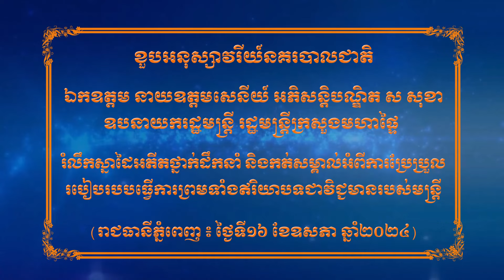ឯ.ឧ ស សុខា រម្លឹកស្នាដៃអតីតថ្នាក់ដឹកនាំ និងកត់សម្គាល់អំពីការប្រែប្រួលរបៀបរបបធ្វើការរបស់មន្រ្តី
រាជធានីភ្នំពេញ ៖ អបអរអបអរសាទរខួបអនុស្សាវរីយ៍លើកទី៧៩ ថ្ងៃកំណើតនគរបាលជាតិកម្ពុជា ១៩ ឧសភា ១៩៤៥-១៦ ឧសភា ២០២៤!
ក្នុងពិធីដែលប្រារព្ធឡើងយ៉ាងមហោឡារិក នៅទីស្ដីការក្រសួងមហាផ្ទៃ នាព្រឹកថ្ងៃទី១៦ ខែឧសភា ឆ្នាំ២០២៤ នេះ ឯកឧត្តម នាយឧត្តមសេនីយ៍ អភិសន្តិបណ្ឌិត ស សុខា ឧបនាយករដ្ឋមន្រ្តី រដ្ឋមន្រ្តីក្រសួងមហាផ្ទៃ តំណាងដ៏ខ្ពង់ខ្ពស់ សម្ដេចមហាបវរធិបតី ហ៊ុន ម៉ាណែត នាយករដ្ឋមន្រ្តី នៃកម្ពុជា បានថ្លែងរម្លឹកដល់គុណូបការៈបុព្វបុរស រៀមច្បង យុទ្ធជន យុទ្ធនារី នគរបាលជាតិ គ្រប់ជំនាន់ដែលបានតស៊ូឆ្លងកាត់ រាល់ការប្រែប្រួលដ៏ស្មុគ្រស្មាញ នៃនិន្នាការសង្គម បង្កើតបាននូវសមិទ្ធផលជាច្រើនឥតគណនា ដើម្បីបុព្វហេតុសន្តិសុខជាតិ និងភាពសុខក្សេមក្សាន្តរបស់ប្រជាជន។
ឯកឧត្តម នាយឧត្តមសេនីយ៍ អភិសន្តិបណ្ឌិត ក៏បានរម្លឹកចំៗ ឥស្សរជនជាអតីតថ្នាក់ដឹកនាំសំខាន់ៗ រួមមានសម្ដេចតេជោ ហ៊ុន សែន ប្រធានព្រឹទ្ធសភា និងជាអតីតនាយករដ្ឋមន្រ្តី សម្ដេចក្រឡាហោម ស ខេង ឧត្តមប្រឹក្សាផ្ទាល់ព្រះមហាក្សត្រ អតីតឧបនាយករដ្ឋមន្រ្តី រដ្ឋមន្រ្តីក្រសួងមហាផ្ទៃ និងឯកឧត្តម នាយឧត្តមសេនីយ៍ សន្តិបណ្ឌិត នេត សាវឿន ឧបនាយករដ្ឋមន្រ្តី ប្រធានអាជ្ញាធរជាតិប្រយុទ្ធប្រឆាំងគ្រឿងញៀន អតីតអគ្គស្នងការនគរបាលជាតិ ដែលបានដឹកនាំគ្រប់គ្រងកងកម្លាំងនគរបាលជាតិ ឱ្យមានការវិវឌ្ឍរីកចម្រើន ទាំងគុណភាព សមត្ថភាព ជំនាញវិជ្ជាជីវៈ សម្រេចបាននូវបេសកកម្មដ៏ឧត្តុងឧត្តមក្នុងការបម្រើជាតិមាតុភូមិ និងប្រជាជន។
ក្នុងឱកាសនោះដែរ ប្រមុខក្រសួងមហាផ្ទៃកម្ពុជា បានបញ្ជាក់ទៅកាន់ថ្នាក់ដឹកនាំជាន់ខ្ពស់នគរបាលជាតិថា ទិវាខួបអនុស្សាវរីយ៍ជាប្រវត្តិសាស្រ្ត លើកទី៧៩ នៃការចាប់បដិសន្ធិអង្គប្រតិបត្តិច្បាប់នគរបាលជាតិកម្ពុជា ដែលប្រសូត្រចេញពីស្នាព្រះហស្ត របស់ព្រះករុណា ព្រះបាទសម្ដេចព្រះ នរោត្តម សីហនុ ព្រះមហាវីរក្សត្រ ព្រះបរមរតនកោដ្ឋ ហើយការប្រារព្ធខួបអនុស្សាវរីយ៍ នាពេលនេះក៏ស្របពេលដែលរាជរដ្ឋាភិបាលកម្ពុជា នីតិកាលទី៧ នៃរដ្ឋសភាបាន និងកំពុងឈរជើងយ៉ាងរឹងមាំ ធ្វើដំណើរប្រកបដោយភាពស្វាហាប់ និងជាពិសេសបានត្រៀមលក្ខណៈគ្រប់បែបយ៉ាង ដើម្បីឆ្លើយតបទៅនឹងបញ្ហាប្រឈមនានា ក្រោមការដឹកនាំរបស់សម្ដេចមហាបវរធិបតី ហ៊ុន ម៉ាណែត នាយករដ្ឋមន្រ្តី នៃកម្ពុជា។
ទន្ទឹមនឹងបានរម្លឹកដល់ស្នាដៃរបស់អតីតថ្នាក់ដឹកនាំ និងមន្រ្តីនគរបាលជាតិគ្រប់ជំនាន់ ឯកឧត្តមអភិសន្តិបណ្ឌិត ស សុខា ដែលជាអ្នកដឹកនាំបន្តវេន ក៏បានបង្ហាញការកត់សម្គាល់អំពីវឌ្ឍនភាពថ្មីក្នុងចំណោមមន្រ្តីរាជការ និងកងកម្លាំងនៃក្រសួងមហាផ្ទៃ ចាប់ពីដើមនីតិកាលទី៧មក គឺការប្រែប្រួលរបៀបរបប និងឥរិយាបថធ្វើការងារ ក្នុងការបំពេញតួនាទីបម្រើសេវាប្រចាំថ្ងៃ ជូនប្រជាពលរដ្ឋ ជាពិសេសការផ្ដោតលើលើមូលដ្ឋានដឹកនាំ សម្អាតផ្ទះយើង របស់សម្ដេចធិបតី ដែលនាំឱ្យមានការពង្រឹងការអនុវត្តតួនាទី ភារកិច្ច និងលើកកម្ពស់សមត្ថភាពមន្រ្តីនគរបាលប៉ុស្តិ៍រដ្ឋបាល និងការបង្កើតនូវបរិយាកាសកក់ក្ដៅ មានជំនឿទុកចិត្តពីប្រជាពលរដ្ឋ សហការចូលរួមអនុវត្តគោលនយោបាយ ភូមិ ឃុំ សង្កាត់មានសុវត្ថិភាព។
យ៉ាងណាក៏ដោយ ក្នុងស្ថានភាពពិភពលោកកំពុងជួបបញ្ហាប្រឈាមជាច្រើន ឯកឧត្តមអភិសន្តិបណ្ឌិត បានសង្កត់ធ្ងន់ថា កងកម្លាំងនគរបាលជាតិ មានភារកិច្ចទទួលខុសត្រូវដោះស្រាយវិញ្ញាសាដ៏ស្មុគស្មាញទាំងនោះ ដើម្បីធានាឱ្យខាងតែបាននូវសន្តិសុខ សណ្តាប់ធ្នាប់សាធារណៈ និងសុវត្ថិភាពសង្គម ។ ក្នុងចំណោមអនុសាសន៍សំខាន់ៗ ឯកឧត្តមអភិសន្តិបណ្ឌិត ក៏បានណែនាំកងកម្លាំងនគរបាលជាតិគ្រប់រូប   ត្រូវបន្តលើកកម្ពស់ឆន្ទៈ  មនសិការស្នេហាជាតិ ស្នេហាវិជ្ជាជីវៈ និងខិតខំបញ្ចេញសកម្មភាព ឱ្យបានសស្រាក់សស្រាំ ដើម្បីចូលរួមរក្សាការពារសុខសន្តិភាព និងរបៀបរៀបរយសង្គមឱ្យកាន់តែវិវឌ្ឍល្អប្រសើរថែមទៀត ដើម្បីភាពសុខដុមរមនា និងវិបុលភាពរបស់ជាតិ និងប្រជាជន។
សូមបញ្ជាក់ថា កងកម្លាំងនគរបាលជាតិ បានចូលរួមប្រកៀកស្មាយ៉ាងជិតស្និទ្ធ ជាមួយកងយោធពលខេមរភូមិន្ទ និងសមត្ថកិច្ចពាក់ព័ន្ធ ការពារបានយ៉ាងរឹងមាំរបបរាជានិយមអាស្រ័យរដ្ឋធម្មនុញ្ញ ធានាប្រក្រតីកម្មស្ថាប័នជាតិ ធានាសុវត្ថិភាពព្រះមហាក្សត្រ និងឥស្សរជន ថ្នាក់ដឹកនាំប្រទេស ព្រមទាំងការរៀបចំព្រឹត្តិការណ៍នយោបាយជាតិ អន្តរជាតិ ចាត់វិធានការទប់ស្កាត់ និងប្រឆាំង មិនឱ្យកើតមានអំពើភេរវកម្ម ឧក្រិដ្ឋកម្មឆ្លងដែន សកម្មភាពវិឆ្ឆេតកម្ម វិទ្ធង្សនា បង្កចលាចលផ្តួលរំលំរាជរដ្ឋាភិបាលស្របច្បាប់ ឬការញុះញង់ណាមួយ ដែលបង្កឱ្យមានអស្ថិរភាពក្នុងសង្គម ព្រមទាំងធានាប្រក្រតីភាពនៃសេវាសាធារណៈមួយំនួនទៀត។ នេះបើតាមរបាយការណ៍ ឯកឧត្តម នាយឧត្តមសេនីយ៍ ស ថេត អគ្គស្នងការ នៃអគ្គស្នងការដ្ឋាននគរបាលជាតិ៕